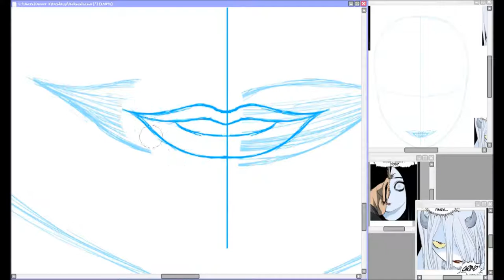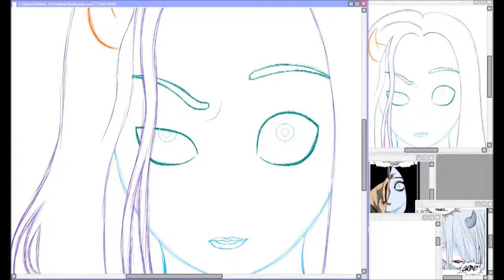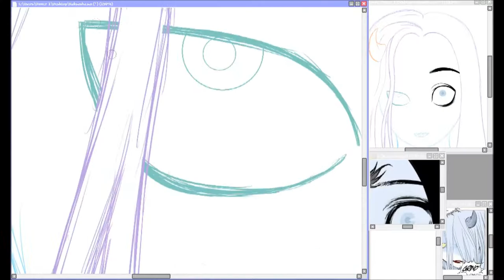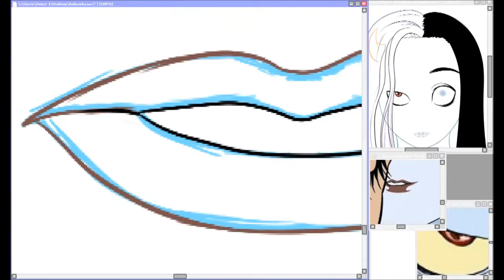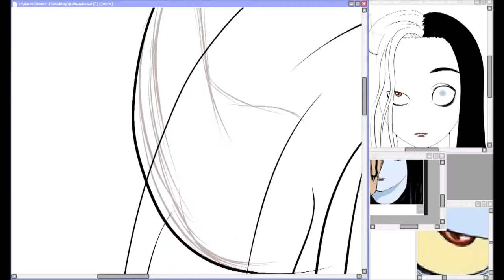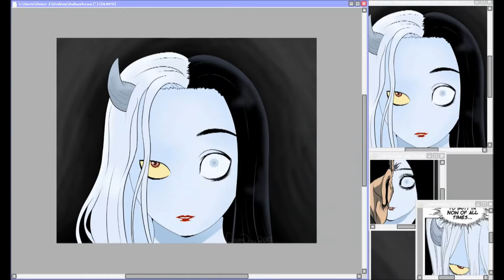【Rakshasa】Speedpaint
I've been binge reading Gosu lately and I am absolutely obsessed with both the story and the artwork, however, one random character that was only in just a few panels caught me completely by surprise by how absolutely stunning she was. The demoness Rakshasa. Both of her forms were magical to me, so I decided to combine the two, as if mid transformation.

LINKS!